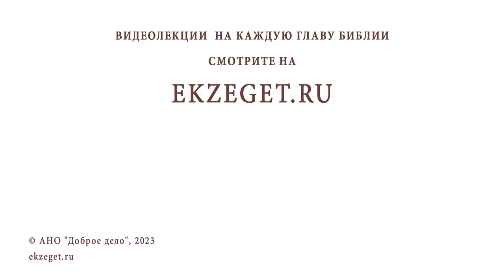ИСПЫТАНИЕ ОТ БОГА ИЛИ ДЬЯВОЛЬСКОЕ ИСКУШЕНИЕ ? Протоиерей Александр Тылькевич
Команда Экзегет.

В сегодняшнем видео на библейском портале Экзегет вместе с протоиереем Александром Тылькевичем отвечаем на вопрос: "Испытание от Бога или дьявольское искушение?"

🔸  Воля Божия
🔸  Испытания. Вразумление
🔸  Божий дар